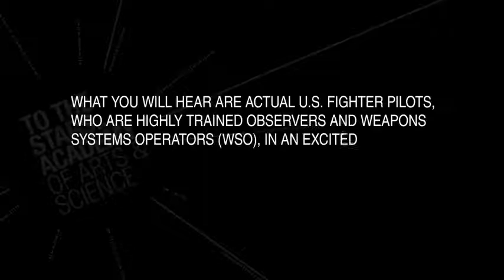US NAVY F-18 SUPER HORNET TARGETED A UFO - UAP CRAFT (25.000ft)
Official USG Footage of UAP - UFO  for Public Release
US NAVY  F-18 SUPER HORNET TARGETED A UFO - UAP CRAFT .
IMAGE BY ATFLIR POD